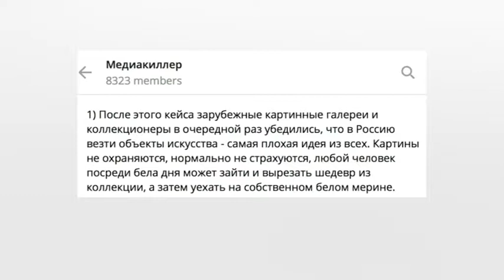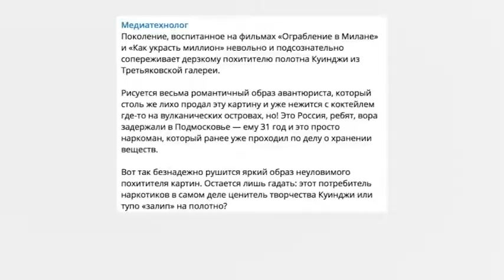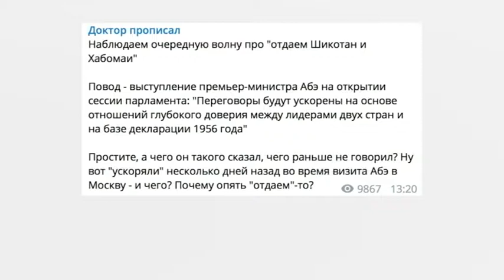Дмитрий Блинников: обзор телеграм-каналов 28 января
Похищение картины Куинджи - как удар по имиджу Третьяковской галереи, что будет с безопасностью музеев и какое полушарие россиян требует денег? Об этих и других интересных темах шумели телеграм-каналы. Только самые главные темы дня в нашем обзоре.

ЗаЧЭЗимся?